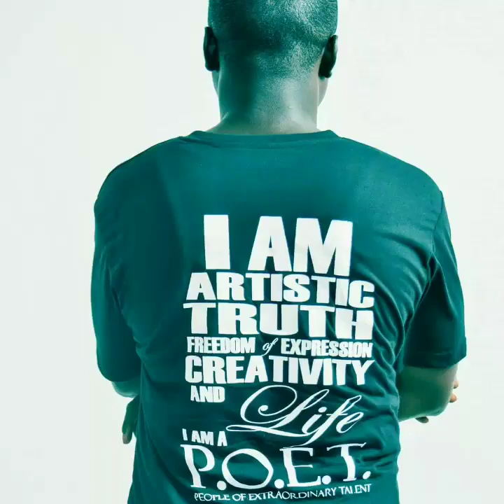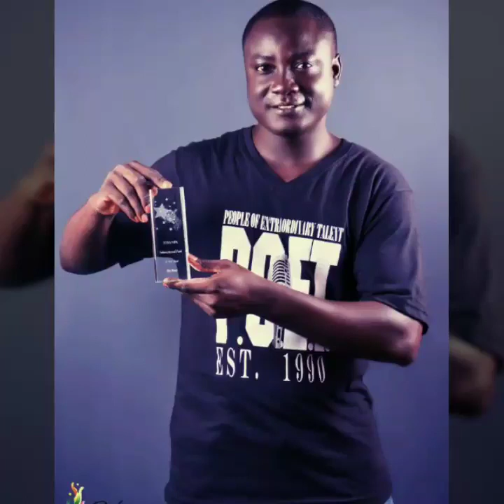Spoken-Word: The Piano By Ike Boat - Produced By Blaq Ice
Spoken-Word: The Piano recorded at Peeps Entertainment Studio - PES by Datty Gee.It's Featured on the CD Anthology of 'P.O.E.T - People Of Extraordinary Talent' album in USA.The Picturesque Video is ably Produced by Blaq Ice - Founder + Director + CEO To Interview or Book 'Ike Boat - Poetrician' for Events,kindly call: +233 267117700 Facebook